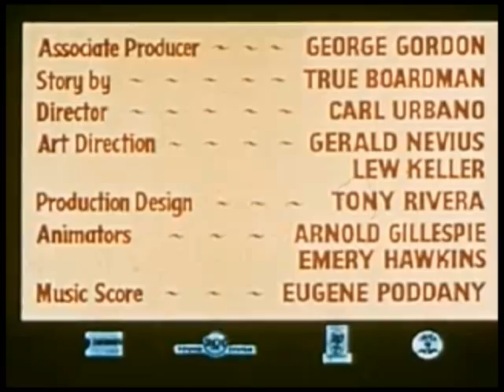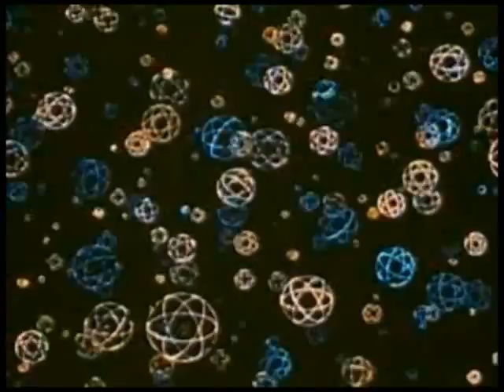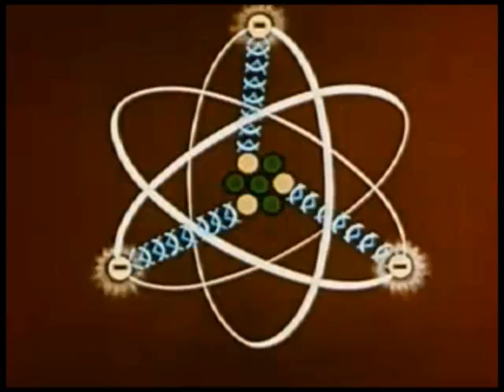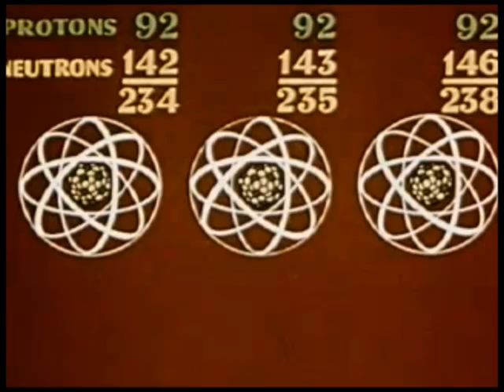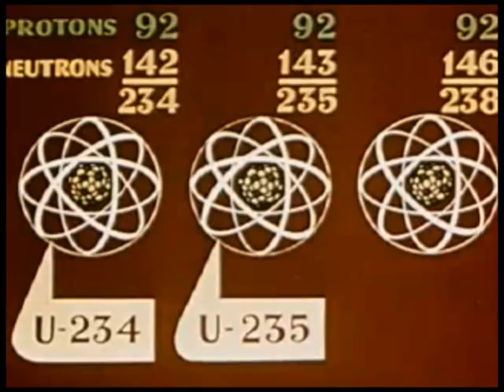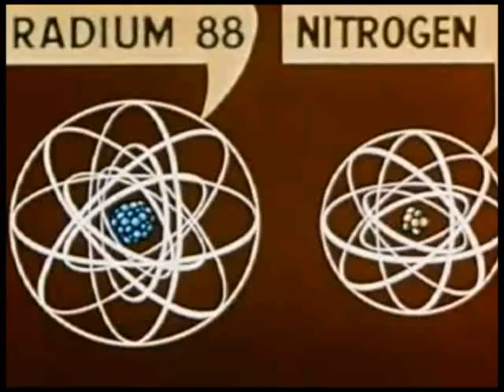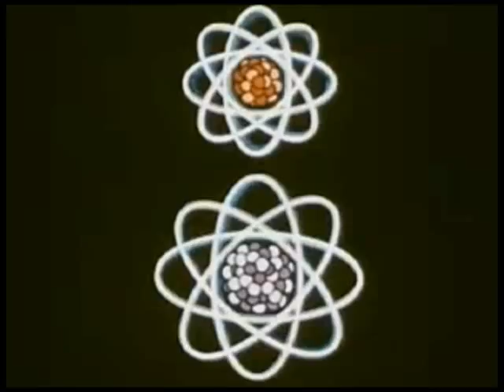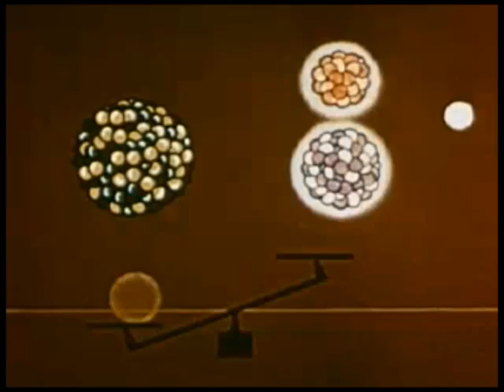A is for Atom (1952) - Educational Animated Film - Part 1/2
Officially released in 1953, A is for Atom is short animated  promotional film dedicated to the explanation of the atom, fission, artificial transmutation, and potential uses of atomic energy.

I often see this short film derided for its lack of concentration on the negative consequences of atomic energy production.  One does have to bear in mind that this film is very basic and presents a rudimentary education on a topic that was not widely understood, even from a scientific standpoint, at the time.  Oddly, even today a great many people lack an elementary understanding of the atom, fission, isotopes, atomic weight, etc.  Therefore I still believe this particular film is of some benefit as it does contain accurate, scientific information.

However, this film also shows it age a bit as the "binding force" mentioned in the film has since been positively quantified as "strong interaction" and "residual strong force".   These concepts can further be explored by a quick trip to your local wikipedia.

In any event, the animation is classic and as a representation of the period I believe it still remains of great value.  This video has been released into public domain and may be found in full version at archives.org.

Directed by:  Carl Urbano
Produced by: Sutherland Productions
Written by: True Boardman
Distributed by: Sutherland Productions
Release date: 1953